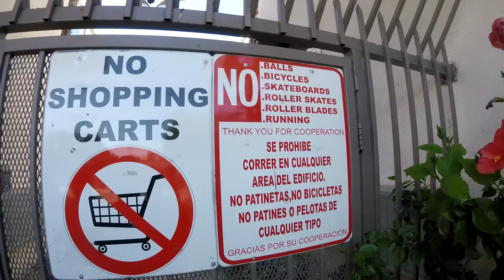Karate Kid Apartments Filming Location (So Cal Trip Day 3/Final Video)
Reseda, CA